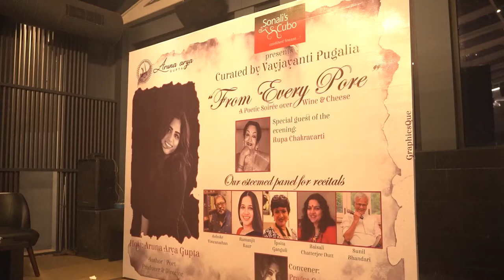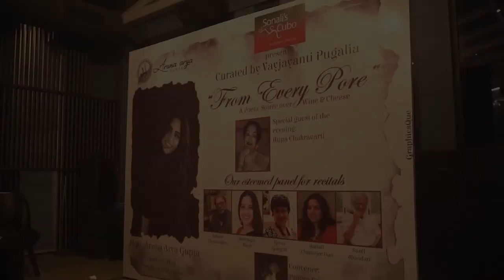Ramanjit Kaur From Every Pore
FROM EVERY PORE,a poetic soiree presented by Sonalis Cubo,curated by Vayjayanti Pugalia and hosted by Aruna Arya Gupta!
Ramanjit Kaur,International Award winning Theatre and Film Actor/Director.National Vice-President Arts Leadership Council for WICCI.
Founder,The Creative Arts Academy,India